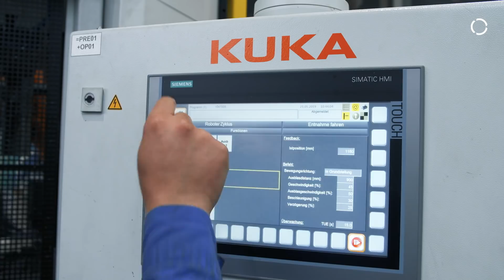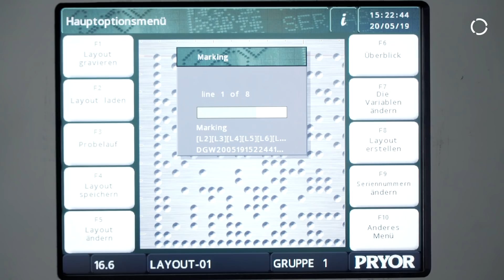Extreme Temperatures, Extreme Robots: Druckguss Westfalen Relies on KUKA Foundry Technology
Since 1964, Druckguss Westfalen has been manufacturing high-quality components for a wide variety of industries: from the automotive sector to the electronics industry to the consumer sector. The specialist in aluminium die casting stands for the highest quality. The company has been relying on the automation specialist KUKA for over 30 years to keep its finger on the pulse of the times. The automation expert from Augsburg also contributes its expertise to the manufacture of new products in the field of electromobility.